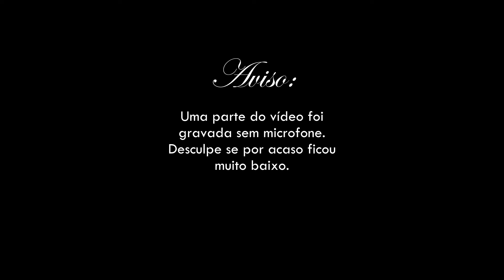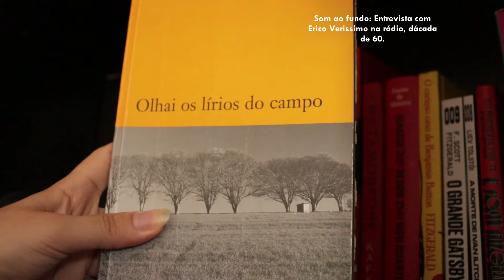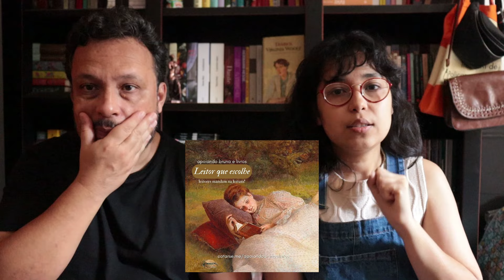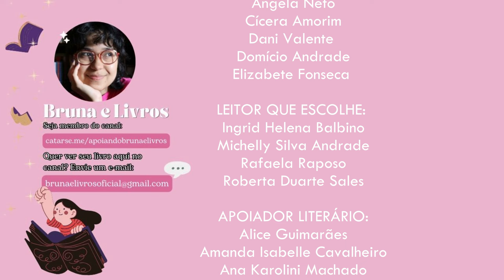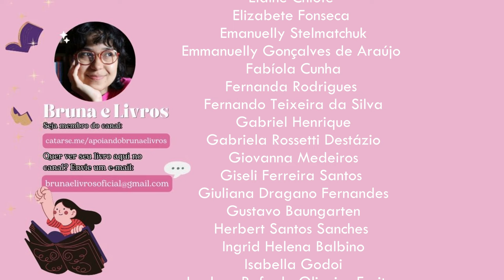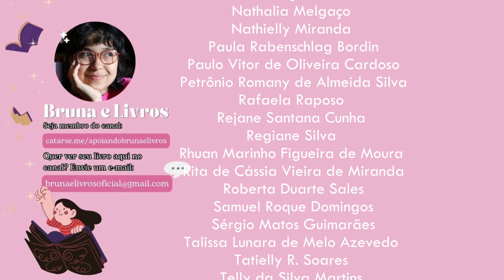olhai os lírios do campo de veríssimo com spoilers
Bem-vindos leitores! Sr. Meu Pai está de volta!
Quarto e último vídeo para encerrar a LC de Fevereiro de "Ohai os lírios do campo" de Érico Veríssimo! O clube de leitura já decidiu as próximas LC's até Junho, veja abaixo:

Março: "Mrs.Dalloway", de Virginia Woolf
Abril: "O morro dos ventos uivantes", de Emily Brontë
Maio: "Uma aprendizagem: ou O livro dos prazeres", de Clarice Lispector
Junho: "A peste", de Camus

Entre no meu Clube de Leitura baixo e assine:
Se você entrar terá acesso ao material sobre o livro da LC de Fevereiro e das próximas!
Sobre a Leitura de Março:
Cronograma:

Como você pode apoiar o canal?
📦 COMPRE COM MEU LINK DA AMAZON!
📢 ANÚNCIOS: assista aos anúncios dos vídeos!
👩‍💻 PARCERIA: Quer ver seu livro por aqui?

🎁 Lista de desejos